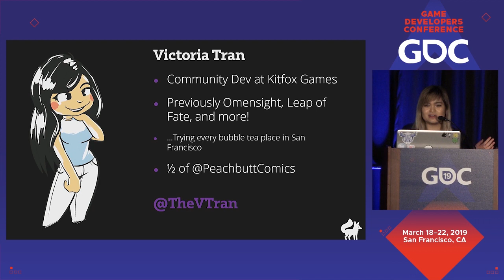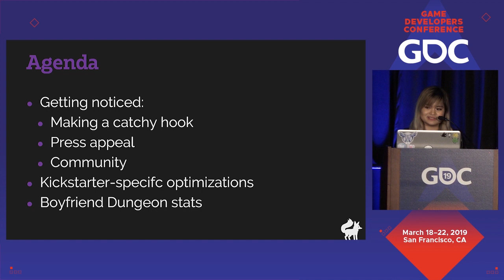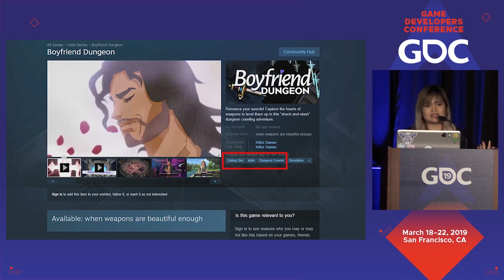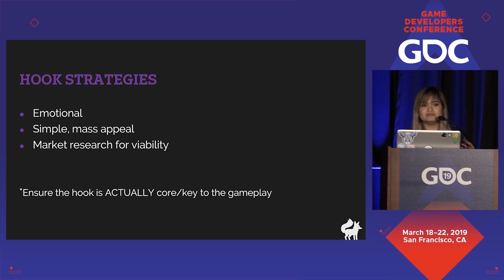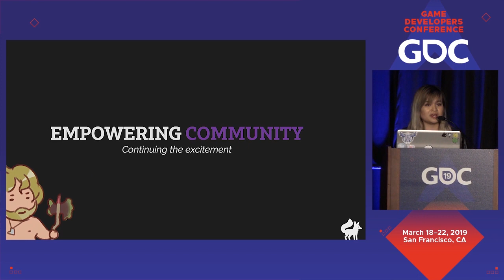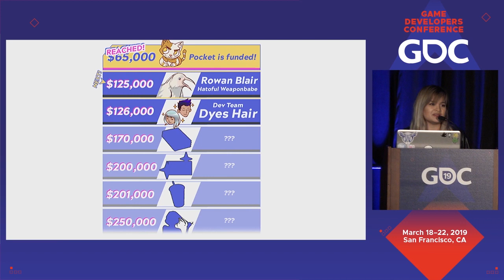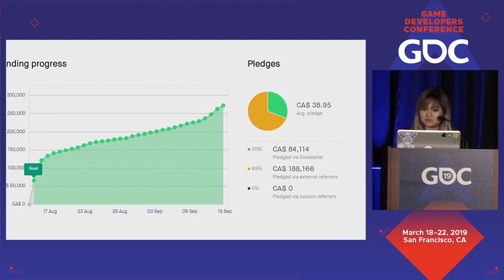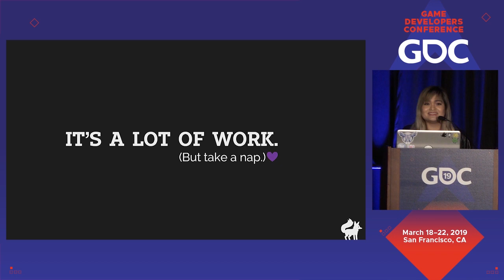Game Discoverability Day: NOTICE ME: The Grind Behind the $272K Funding Success of Boyfriend Dungeon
In this 2019 GDC talk, Kitfox Games' Victoria Tran  lifts the veil on the numbers and technical aspects behind the indie discoverability grind that drove Boyfriend Dungeon to Kickstarter success.